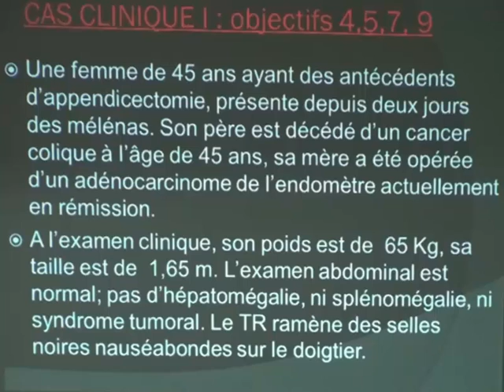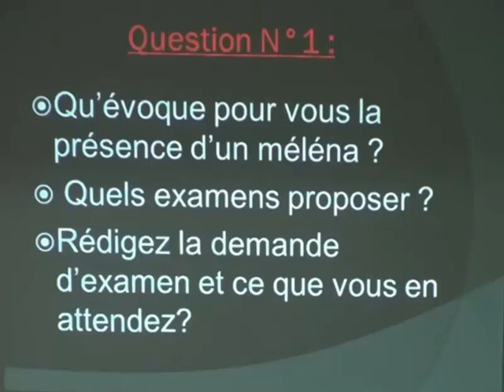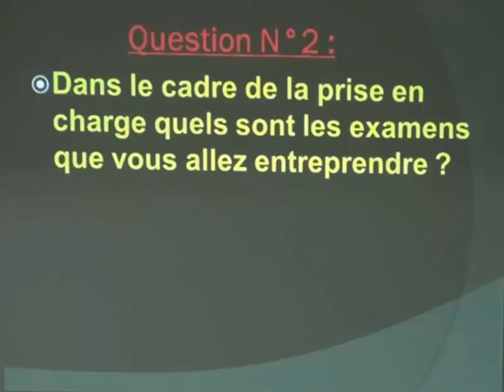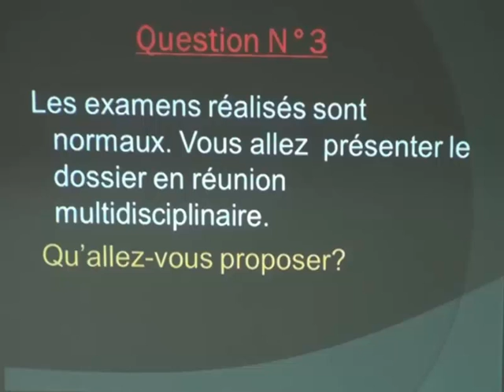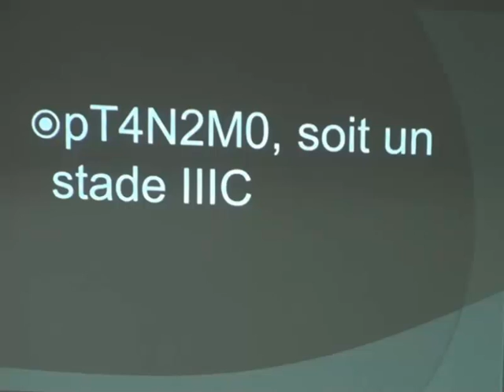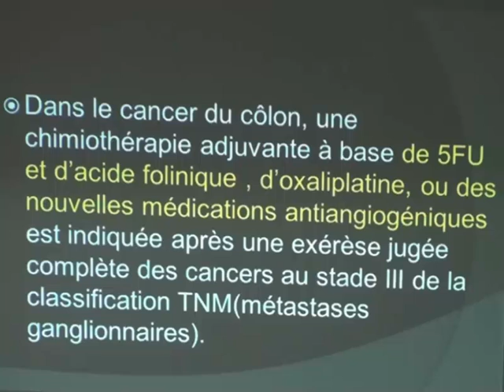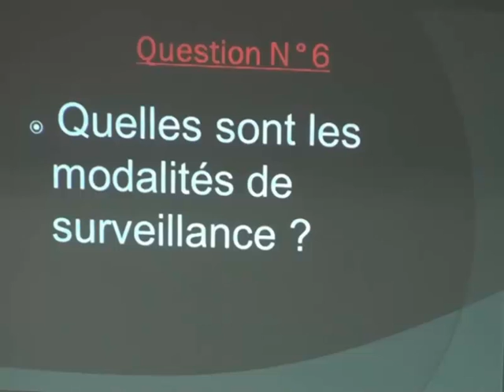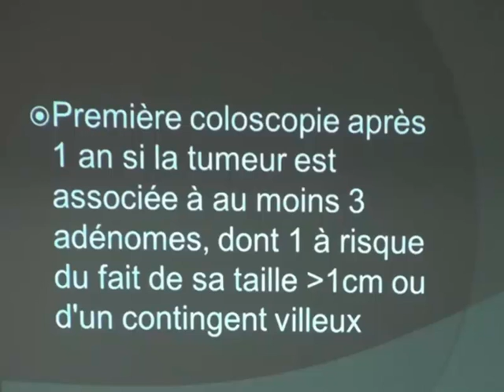CANCER DU COLON PARTIE 1